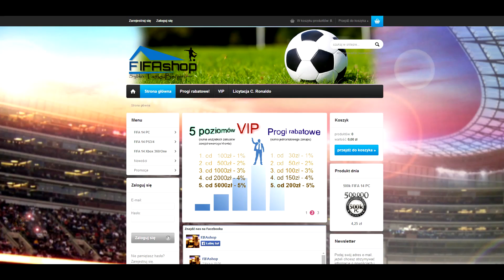FIFA 14 | Składy | Przetransferowane BPL!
5% taniej jak wpiszesz "Jcob" w zakupie